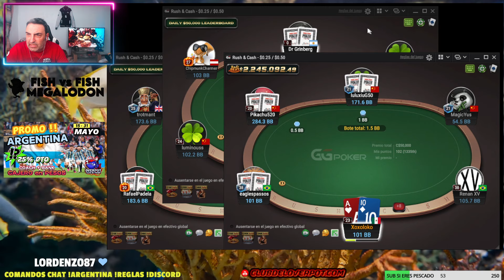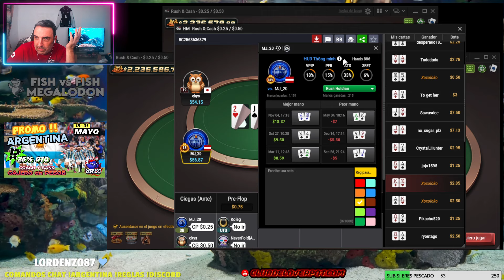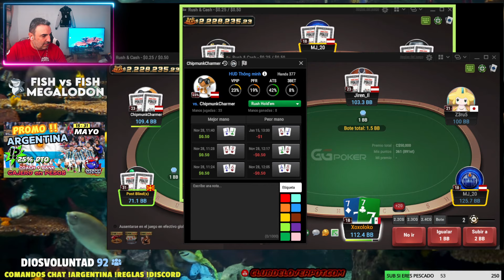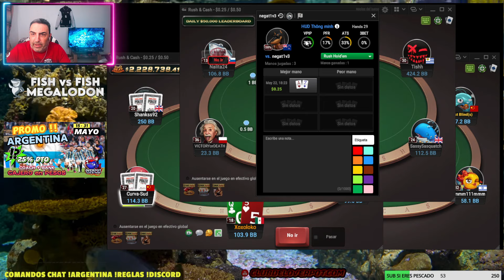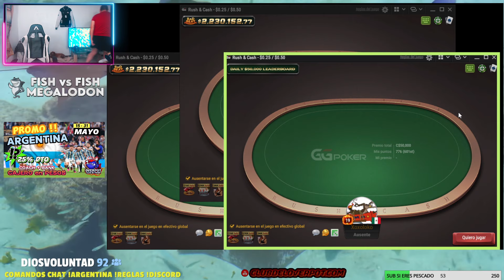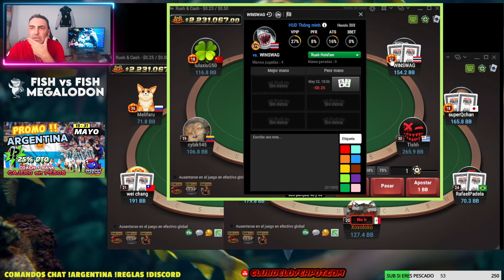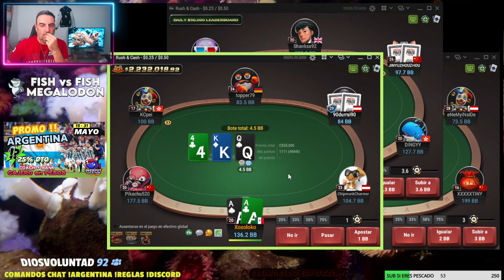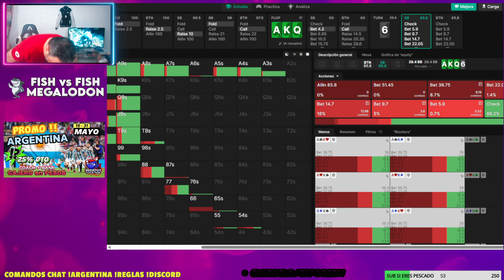🦈🦈 FISH vs FISH "𝗠𝗘𝗚𝗔𝗟𝗢𝗗𝗢𝗡" 🦈🦈 NL50 CON ESTEBAN "The SHOW"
Ya podéis anotaros al PROGRAMA OASIS + 🚀MÉTODO ＯＤＤＹＳＥＹ 🚀 en Mayo y Junio con todos los días de Navidad de regalo

Código: PokerExito